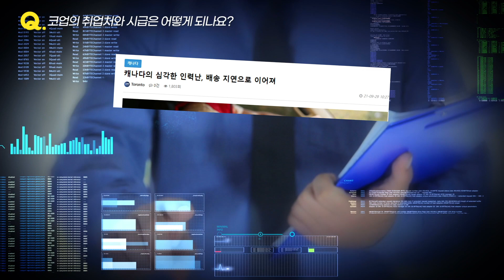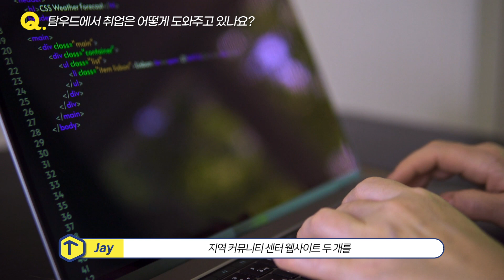고액연봉 직업을 찾는다면 캐나다 IT 코업에 도전해보세요! 캐나다 대학 편입까지 가능한 코업 프로그램 ㄱㄱ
취업이 너무 힘든 요즘같은 시기에도
고액연봉으로 취업이 가능한 직종들이 있습니다
바로 IT관련 직업들인데요

캐나다에서 IT 코업 듣고 고연봉 취업을
도전해보세요~! 뿐만 아니라 캐나다 정착을 원하시는 분들은
코업 수업 후 최대 24학점까지 인정을 받아서
캐나다 정규 컬리지 입학을 할 수 있는 방법도 있습니다

캐나다 IT 취업 및 진로에 관해 궁금하시다면
이번 영상 스킵없이 시청하셔야 해요!

 캐나다 IT 코업 또는 취업에 관한 문의사항은
아래 링크를 통해 신청부탁드립니다